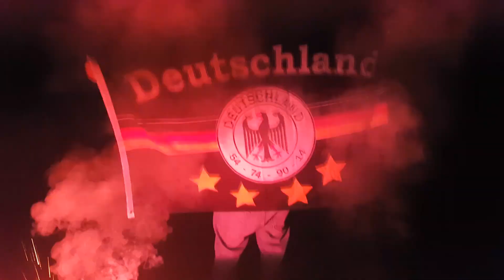💥ExplosivHDKnall Silvester Vorfreude New 2019💥